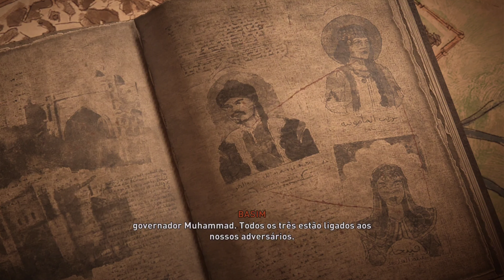Assassin's Creed Mirage #21 - Livros Perdidos de Al - Jahiz | Gameplay em Português PT-BR PS5